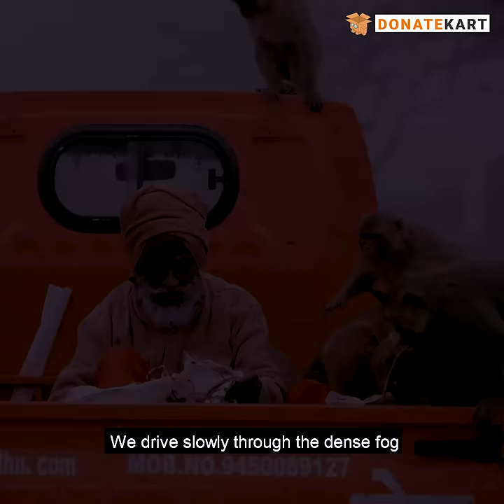Rae Bareli’s Monkey Man Needs Your Support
94 YO Shyam Sadhuji needs your help to feed hundreds of monkeys in Rae Bareli. Donate fruits and wheat and give these monkeys a better life.